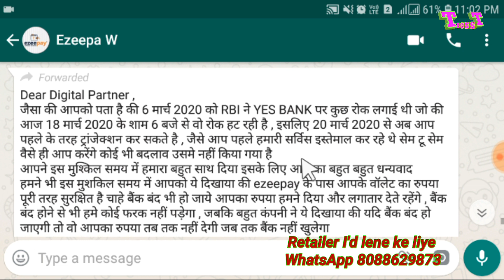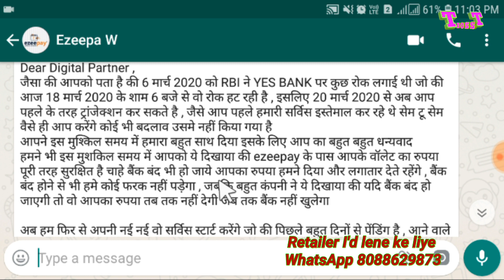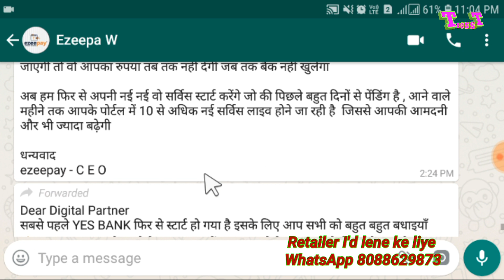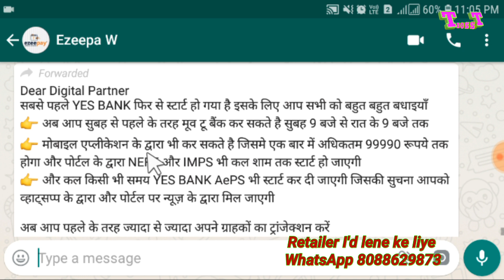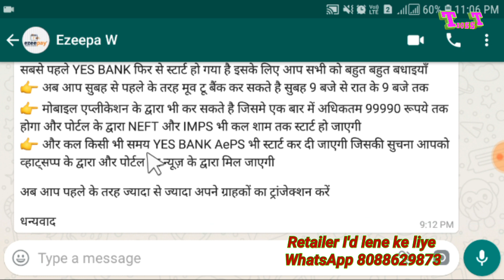Ezeepay me yesbank ki Aeps chaloo | yesbank के उपर जो रोक लगाई थी RBI ने वो हंटा दी गई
Ezeepay Digital Bharat me yesbank ki fir se entry ab yesbank ki AEPS fir se chaloo
Hello friends aap sabko maloom hi hoga ki yesbank ke uper 5 March 2020 se RBI ne rok laga diya thha yesbank me koi bhi work nahi ho bank user ko ek limit me rupay ki withdrawal karne ki niyam lagai gayee thhi lekin ab RBI ne yesbank ke uper se rok hanta diya hai 18 March 2020 ko RBI ye faisla liya hai
Ab aapko ezeepay me 2 , 2 banking ka AEPS ke service dekhne ko milega jo pahle se ab fast work hoga

Ezeepay ka Retailer id lena ke liye
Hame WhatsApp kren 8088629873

Ezeepay Digital Bharat me yesbank ki wapas
Yesbank ki Aeps ezeepay me fir se chaloo
Ezeepay me yesbank ki entry
AEPS ka work ezeepay me yesbank ka chaloo
Yesbank ke uper se rok hanti
RBI ne jo rok lagai thhi yesbank ke uper wo hantai
Ab pahle ki tarah work hoga ezeepay ke Aeps me
Yesbank ek new sire sath wapasi
Yesbank bank ke customer ke liye khushkhabri
Yesbank ke users ke liye achchhi khabar